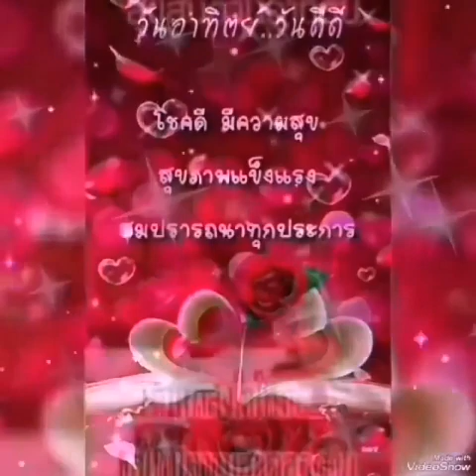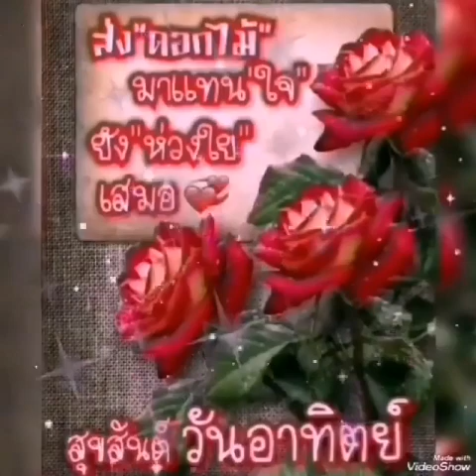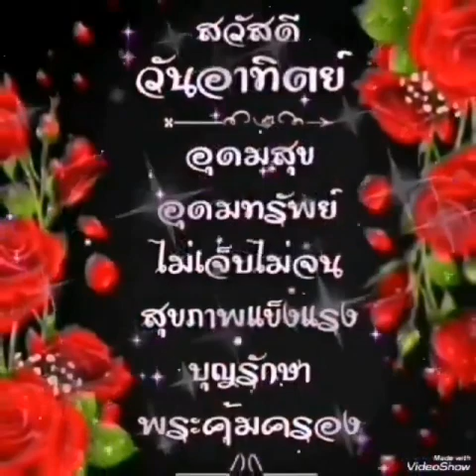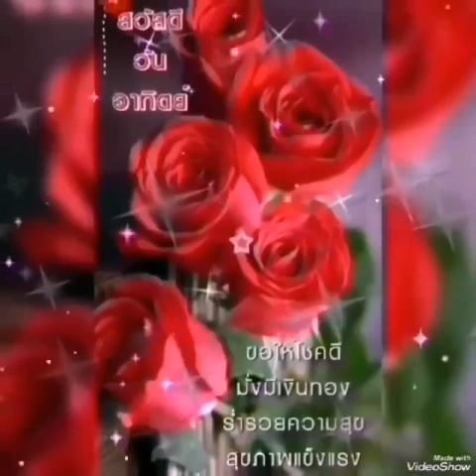❤️🌷ใครก็ได้ถ้ารักฉันจริง🌷❤️ปนัดดา​ เรืองวุฒิ❤️🌷